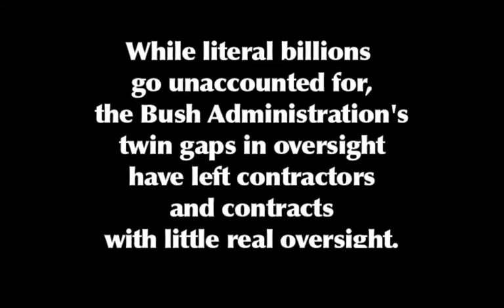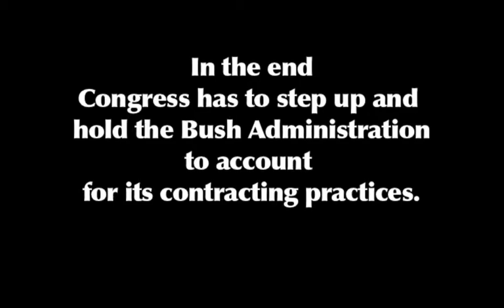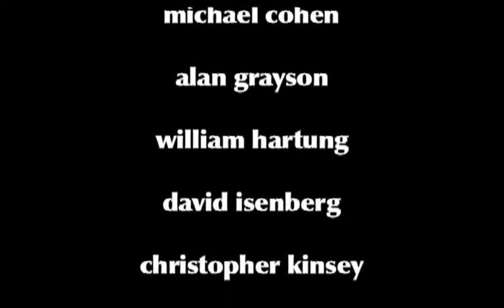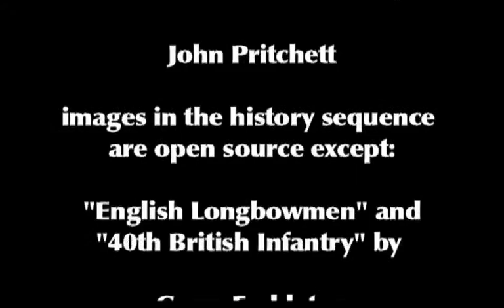Force Provision 9